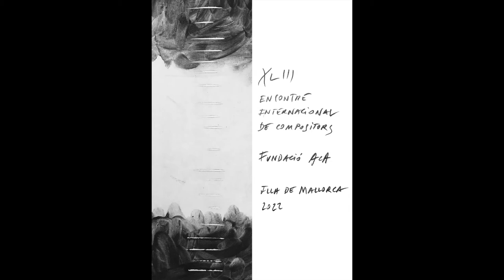Joan Jordi Oliver i Z-Quartett, Readings on Des Prés (3)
L'oratori de Crestatx, dissabte 1 d'octubre, a les 19 hores, fou l'escenari en què arrancà el XLIII Encontre Internacional Compositors.
Amb Readings on Des Prés,  un projecte de Z-Quartett i Joan Jordi Oliver
Nova composició de Joan Jordi Oliver per a quartet de saxofons, sintetizador i electrònica (ca. 30’) i fragments d'una nova versió del Misere mei Deus de Josquin Des Prés (ca. 20’)

Intèrprets: Z-Quartett: Grace Macdonald; Petra Eszter Tóth; Robert Burton; Christian Kunz (saxofons)
Joan Jordi Oliver - composició, sintetizador i electrònica

Us n'oferim un tercer fragment del concert que durà una hora aproximadament.

El projecte Readings on Des Prés és una experiència de concert de 50 minuts que revisita la música del celebrat compositor renaixentista Josquin Des Prés i la presenta sota la nova llum dels nostres temps i en una formació completament renovada, que tradueix les qualitats de la veu humana en l'expressió particular del saxofon. La música de Des Prés és completament desfigurada i tornada a imaginar a través dels processos electrònics. Tècniques de transformació digital i analògica converteixen les textures polifòniques en un camp d'experimentació per a exploracions sòniques inesperades, executades pels saxofonistes i el músic electrònic.
Un concert que recorre Europa i recala a Mallorca.
El concert combina aquesta nova obra electroacústica amb fragments del material original, vocalitzats pel quartet de saxofons i el sintetitzador, amb les seves característiques distintives. Aquesta narrativa difusa, el diàleg entre el passat i el present ens sacseja constantment en el temps, entre la música original i el seu reflex en la història. És un territori ambigu on les línies de material musical es dissolen, una cadència es pot sostenir indeterminadament en forma d'harmonia, el significat d'una frase es converteix en pur material sonor i les veus murmuradores apareixen només com un record, distant i pròxim al mateix temps. Readings on Des Prés és, en part, una cerca després de l'essència de la música més enllà del seu text. Redescobrim l'obra des d'una nova perspectiva, amb les línies vocals reinterpretades per la veu del saxofon. La relació entre el passat i el present queda reforçada amb la presència del sintetitzador. Usat extensivament en la música popular i experimental, el sintetitzador envaeix ara l'espai del sagrat. La veu humana és substituïda per un instrument de la modernitat, producte de la nostra societat tecnològica.